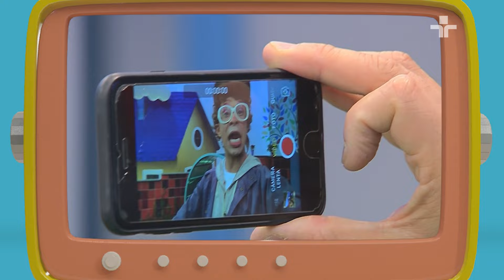PODCOMBINAR | DOROTEIA E OFÉLIA COM ANA LU OLIVEIRA | QUINTA DA CULTURA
Confira mais um episódio inédito do Podcombinar! Doroteia e Ofélia recebem uma fã do Quintal da Cultura, Ana Lu Oliveira, uma grande artista que canta, dança e faz teatro.

Neste episódio, Ana Lu participa de um desafio super divertido. Será que você também conhece as histórias do Quintal?